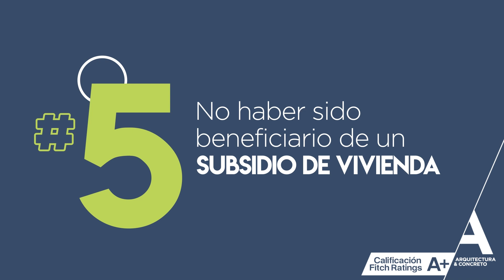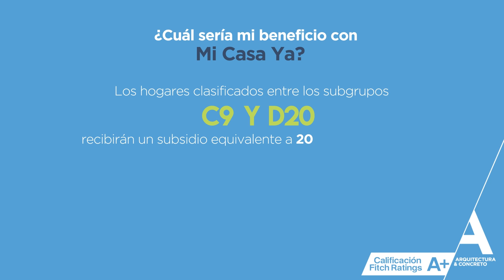Requisitos Mi Casa Ya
En este video, te mostramos los requisitos para aplicar al subsidio 'Mi Casa Ya', una excelente oportunidad para facilitar la compra de tu vivienda. Te explicamos qué documentos necesitas, los criterios de elegibilidad y las condiciones que debes cumplir para acceder a este subsidio.